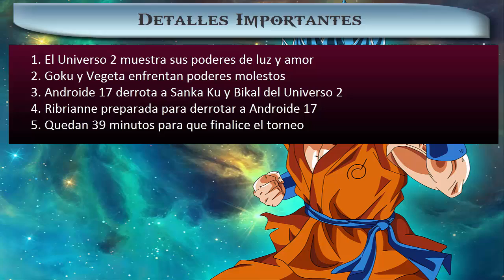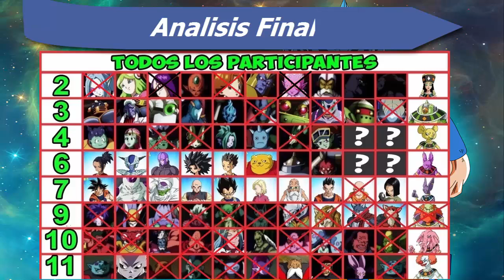Dragon Ball Super 102 "Guerreras del Universo 2" | Analisis/Review Anime | Teorias 103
Sesion Mangas/Anime SPOILERS MAS ABAJO
No os olvideis de comprar el tomo fisico(Manga) o la edición visual (Anime) una vez salido para disfrutar la lectura o experiencia visual a gusto de cada uno, todo lo contenido en el video es Spoiler no lo mires si no has visto la serie o este capitulo, miralo antes, quedas advertido, disfrutad del video.

PD: No se mostrara ningun contenido del manga en el capitulo

Dragon Ball Super Capítulo 102
El Poder del Amor